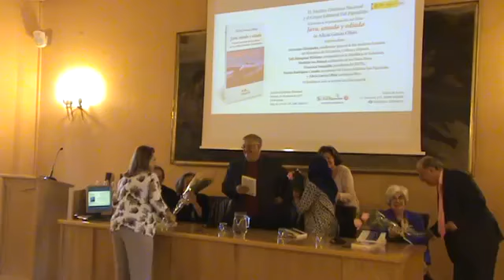Presentación del libro JAVA, AMADA Y ODIADA, de Alicia García Olbés (y tercera parte)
Presentación del libro JAVA, AMADA Y ODIADA, de Alicia García Olbés, en el Salón de Actos del Archivo Histórico Nacional, calle Serrano 115 (y tercera parte)